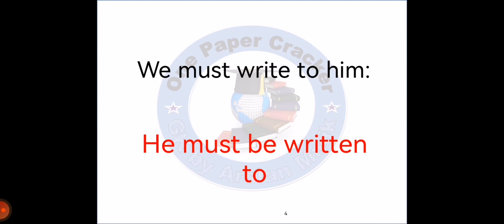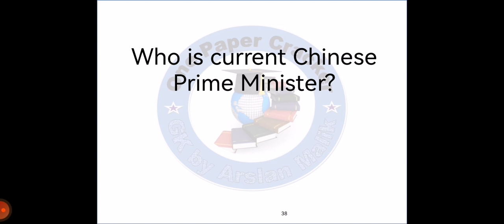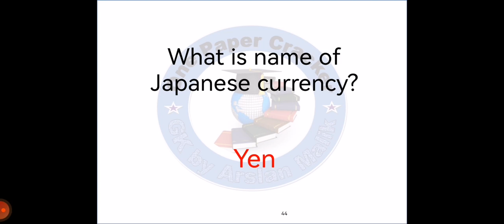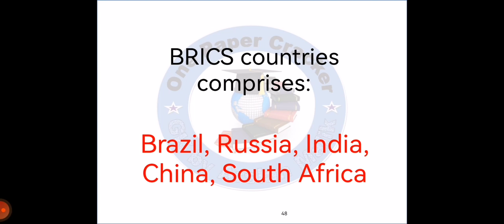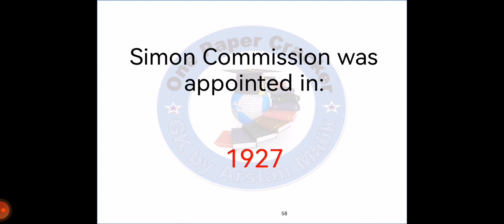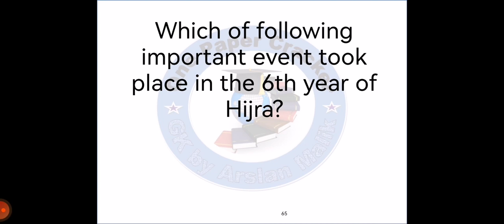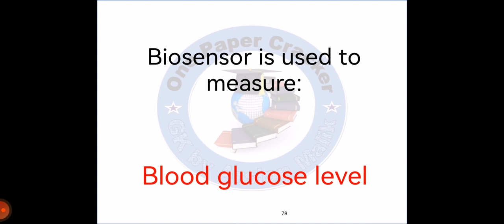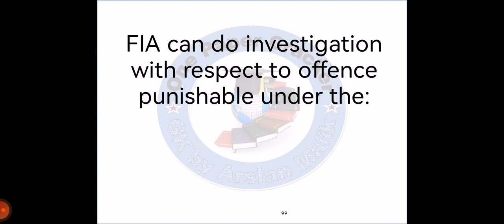FIA AD Paper | 2019 Batch-I | Complete Solved Paper | Assistant Director FIA | AD Past Papers | FPSC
Assalam-o-Alaikum Viewers,
I'm Arslan Malik (MA English, MA Urdu, MA Islamiat & MA Political Science).

Link of FIA AD 2020 Paper

How to prepare Synonyms / Antonyms

Link of 50 most repeated questions of Pakistan affairs

To get Notes in PDF form and

To Join Paid Whatsapp Group

Like my Facebook Page for daily updates and General Knowledge.